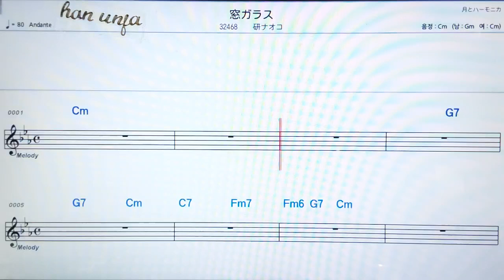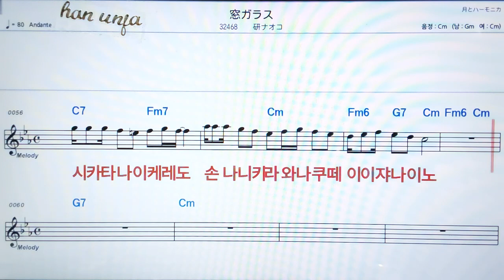💖마도가라스/켄나오코 ✌カラオケ.日本の曲( 한글 발음)악보, 코드 ,Karaoke*카라오케 반주